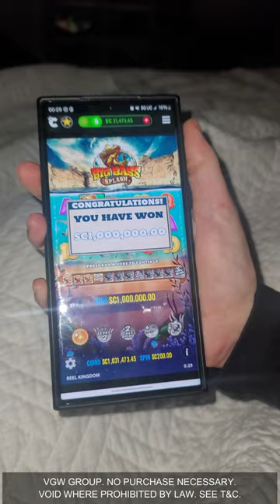LIFE CHANGING JACKPOT WIN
The BIGGEST Jackpot Of My Life!

Play for fun with Gold Coins or play with Sweeps Coins for your chance to win cash prizes.  No Purchase Necessary. Void where prohibited by law.  See T&Cs.

Luckyland
How to get Gold Coins (GC)?
 1: You can always play for free via daily login bonuses or social competitions. Luckyland: FREE 400 GC every 4 hours, and a range of FREE SC daily.
2: You can also purchase more Gold Coins in store to keep playing for fun, and some offers will have FREE Sweeps Coins.

LuckyLandSlots.com
SIGN UP and Get 7,777 FREE Gold Coins & Bonus 10 FREE Sweeps Coins!

Chumba
1: You can always play for free via daily login bonuses or social competitions. Chumba; 200,000 FREE GC and 1 FREE SC Daily
2: You can also purchase more Gold Coins in store to keep playing for fun, and some offers will have FREE Sweeps Coins.

ChumbaCasino.com
SIGN UP & get 2,000,000 FREE Gold Coins & 2 FREE Sweeps Coins.
Grab a $30 Gold Coin Offer for just $10 on your First Purchase. Receive 10M Gold Coins and 30 FREE Sweeps Coins. Available in the US (excluding WA, Mi, MT, CT) and Canada (except Quebec). Idaho available for Gold Coin Play only.

What is a Gold Coin?
Gold Coin means the virtual social game play coin which enables you to play Standard Play Games for fun. Gold Coins have no monetary value and cannot under any circumstance be redeemed for prizes

What is a Sweeps Coin (SC)?
Sweeps Coins means sweepstakes entries subject to the Sweeps Rules. 1SC redeems for $1USD as a cash prize.

Some games played may not be available in your specific region. Please contact  support(at)chumbacasino.com or support(at)luckylandslots.com for any questions regarding your regional restrictions.

partnership chumba casino, luckyland, lucky land casino